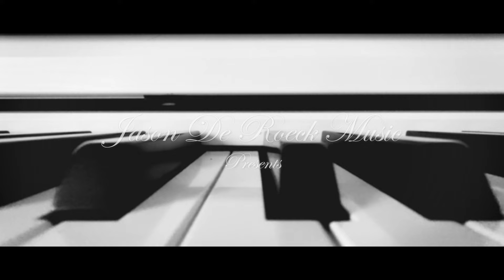TRUTH - Final Fantasy VIII [FF8] 🎶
🎶 FINAL FANTASY VIII SOUNDTRACK - TRUTH [Orchestral Cover] 🎶

🎶 Je vous présente une version réorchestrée de TRUTH, cette magistrale piste de la bande originale de Final Fantasy VIII.

Le nouveau serveur est là!

🎙️[MES RÉSEAUX]🎙️